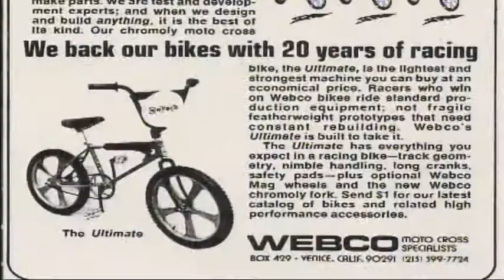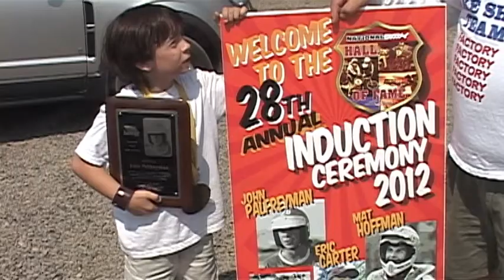John Palfreyman BMX Legend - Jul 13th, 2012